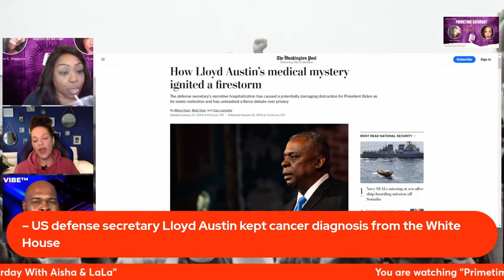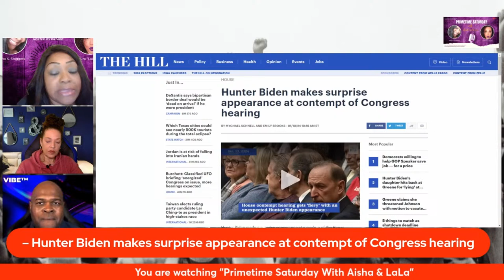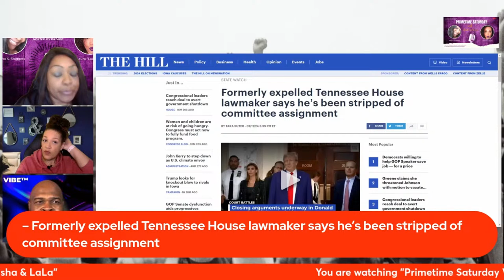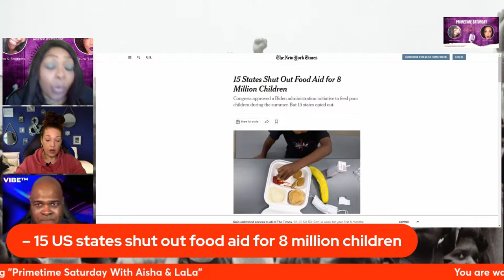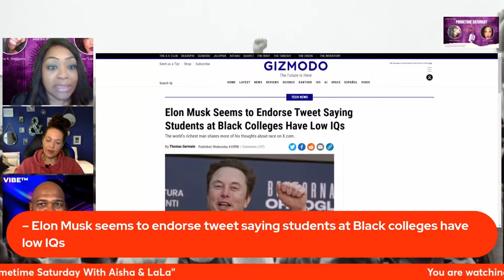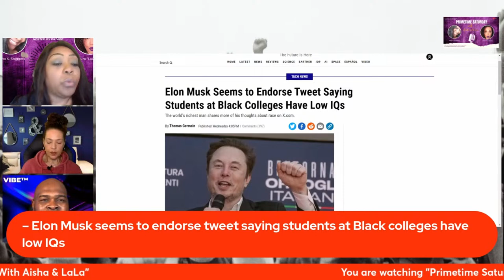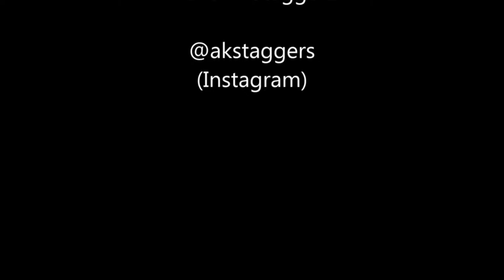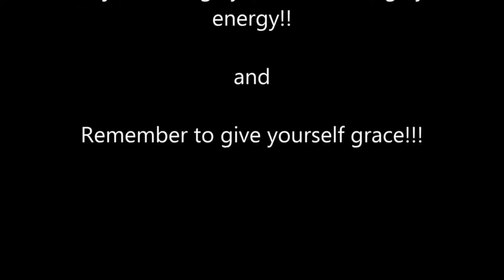The Dr. Vibe Show™: Best Of "Primetime Saturday With Aisha & LaLa"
Greetings, we hope that you are fine and safe.

Today, we will be replaying the January 13, 2024 episode of "Primetime Saturday With Aisha & LaLa".

During the January 13, 2024 episode of "Primetime Saturday With Aisha & LaLa", Aisha K. Staggers and Laura "LaLa" Key talked about:

- US defense secretary Lloyd Austin kept cancer diagnosis from the White House
- Hunter Biden makes surprise appearance at contempt of Congress hearing
- Formerly expelled Tennessee House lawmaker says he’s been stripped of committee assignment
- US states shut out food aid for 8 million children
- Elon Musk seems to endorse tweet saying students at Black colleges have low IQs
- Regina King stars As Shirley Chisholm In Netflix’s SHIRLEY trailer

Dr. Vibe™

The views and opinions expressed in this video are those of the content creators and do not necessarily reflect Fly Nubian Media.